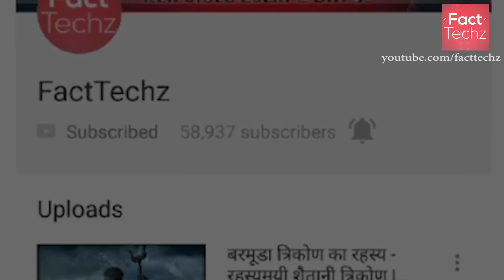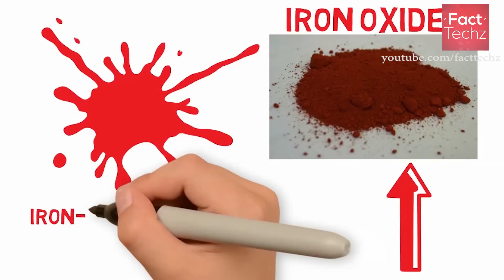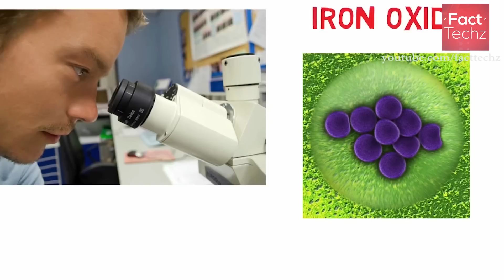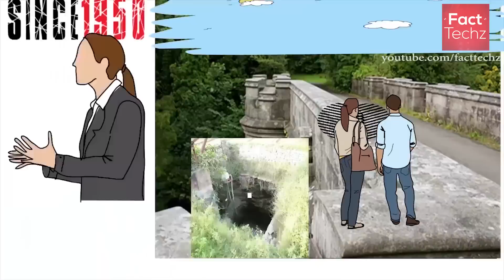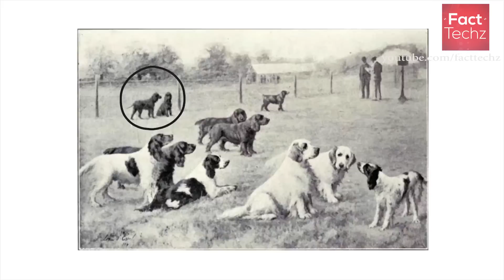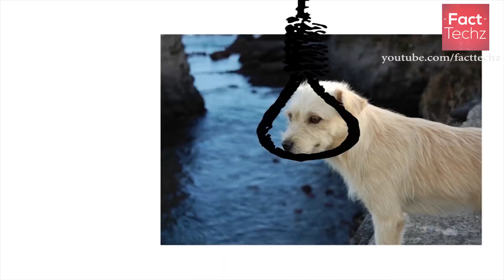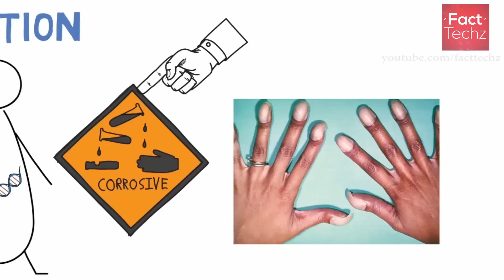5 रहस्यमयी और अजीब जगह | 5 Enigmatic Places in the World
There are many beautiful places on our Earth but some of them are also mysterious. These places have attracted attention of thousands of people.

 #5 - The Red Falls of Antartica 0:40
 #4 - The Underwater City Shicheng, China 4:10
 #3 - North Sentinel Island 5:52
 #2 - The Overtoun Bridge 9:29
 #1 - The Hell Town, Ohio 13:18